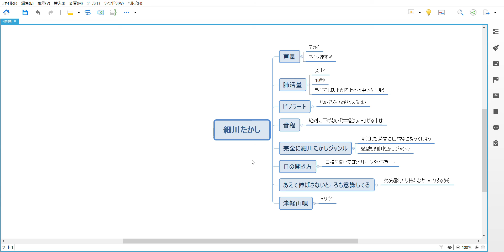演歌歌手細川たかしの歌唱力は凄い!望郷じょんからで上手さのポイント解説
《YouTube説明欄》

レッスンをご希望される方は「レッスンで効果を得られるのか」ということを事前に確認しますので「お金を払って何も効果を得られなかった」ということの無いようにしております。

■その他ご質問やご相談などはTwitterのダイレクトメッセージをご利用ください。